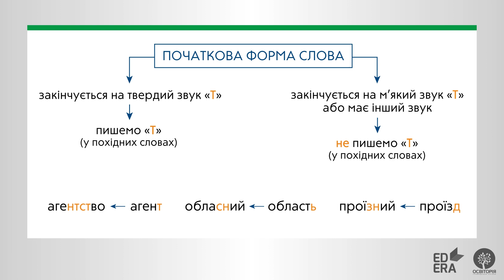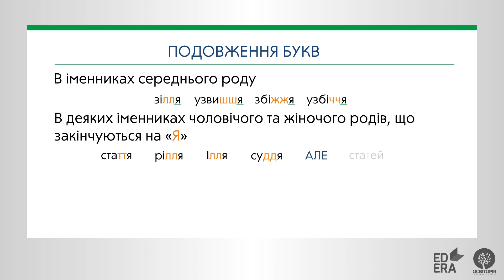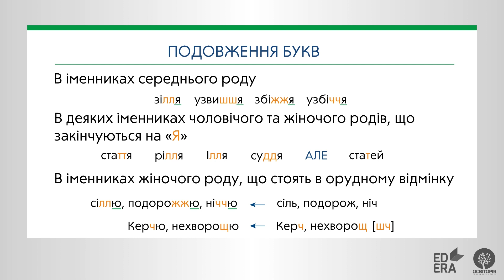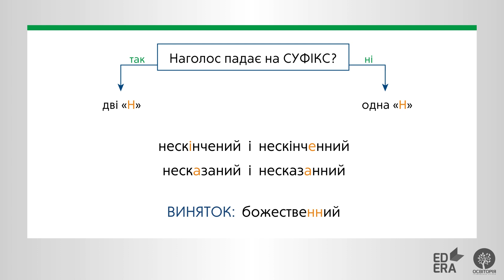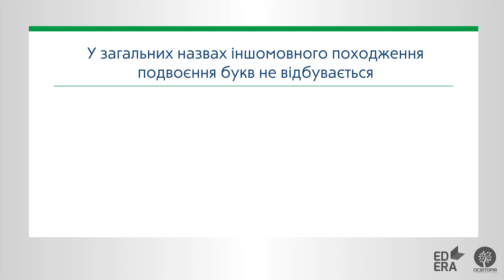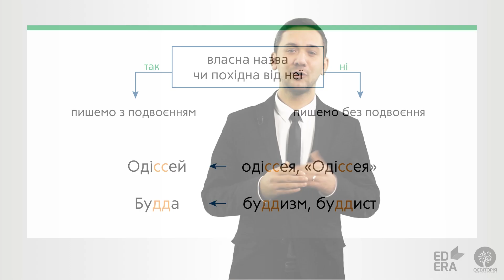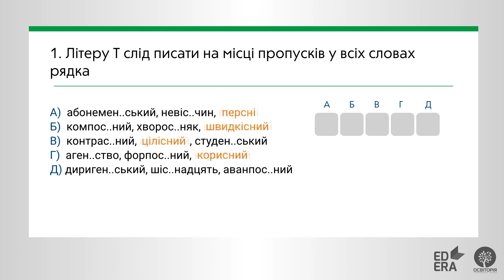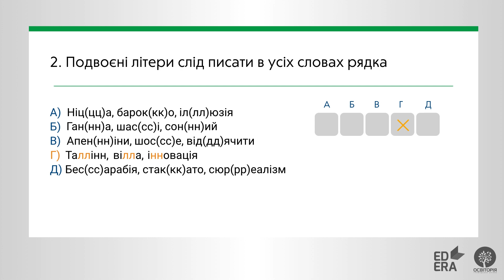Подовження. Подвоєння. Спрощення. Онлайн-курс з підготовки до ЗНО "Лайфхаки з української мови"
Відео з першого модулю курсу «Лайфхаки з української мови». Лекція 3.

Під час вивчення цієї теми ми ознайомимося з явищами спрощення та подвоєння, навчимося розпізнавати вивчені орфограми, правильно писати слова з ними, знаходити й виправляти орфографічні помилки на опановані правила. Учитимемося також пояснювати значення фразеологізмів, правильно й комунікативно доцільно використовувати їх у мовленні.